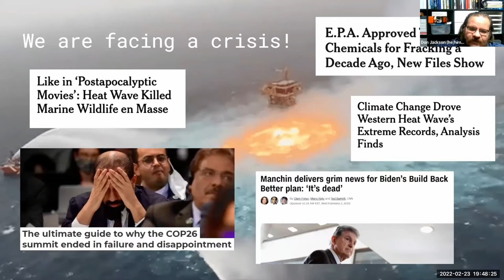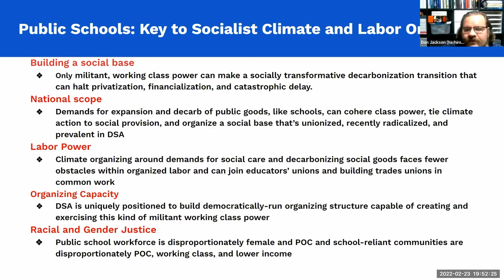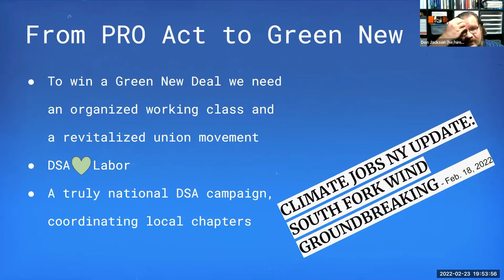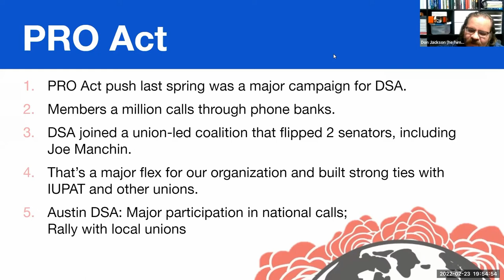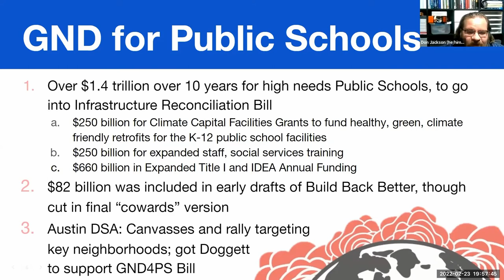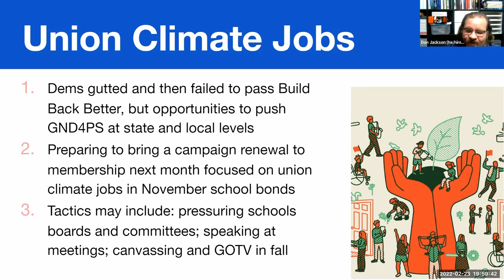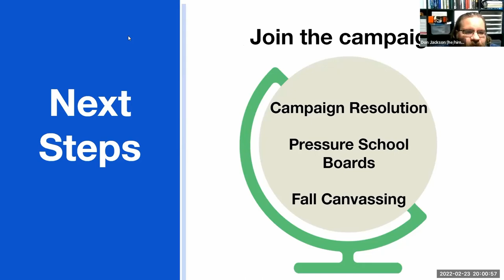Red Square: Green New Deal Organizing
Discussing how we go from here to a Green New Deal.

Join us for Red Square, Austin DSA's weekly political education and discussion event. Meetings begin with a brief presentation from a DSA member on a salient political topic followed by open discussion. After a period of decline in the US of violent crime since the mid 90s, crime is rising again, especially in vulnerable neighborhoods. How can socialists navigate today's punitive, violent political norms and affect change at the root causes of crime while building socialism?

If you're new to DSA or democratic socialism, this is a great place to ask questions and engage in low-stakes political discussion with like-minded people. No preparation is required and all are welcome. Please join us if you're a comrade who feels like there's so much to learn, and invite your socialist-curious friends!